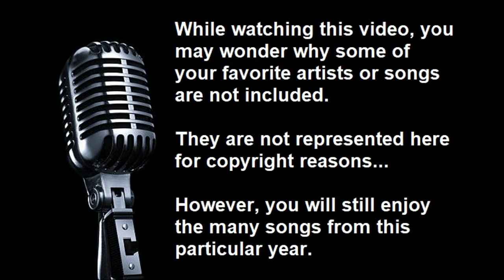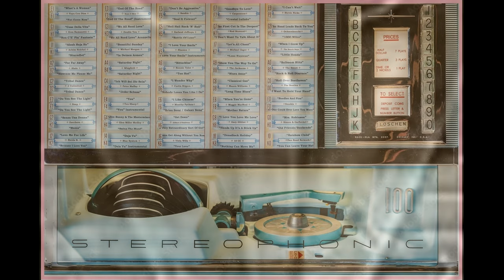Open Your Years To The Jumpin' Jukebox, 1977, Volume Two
Enjoy.. more 1977 to follow